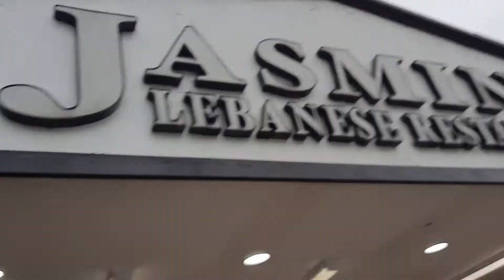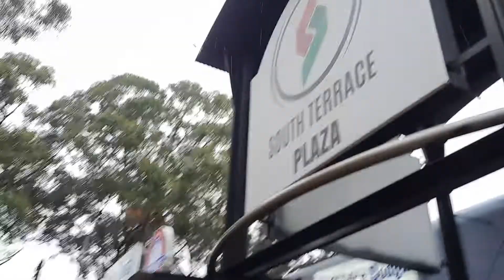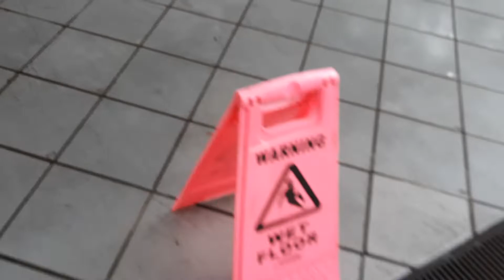12 November 2021